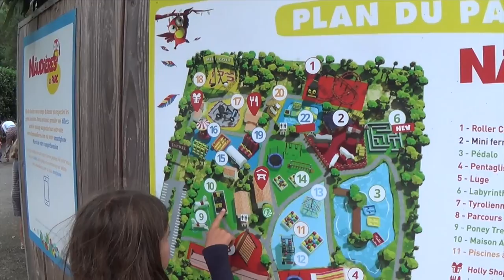SUPER APRES-MIDI AU PARC D ATTRACTIONS "LES NAUDIERES" A COTE DE NANTES 👌⛳️🛶🎢🤣👍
Une vidéo tournée au parc d'attractions des Naudières à Sautron (44) ou l'on a passé une superbe après-midi de jeux, de rigolades, de petites frayeurs, vraiment sympathique !
Bonne vidéo !

Le Matériel :

Téléphone portable